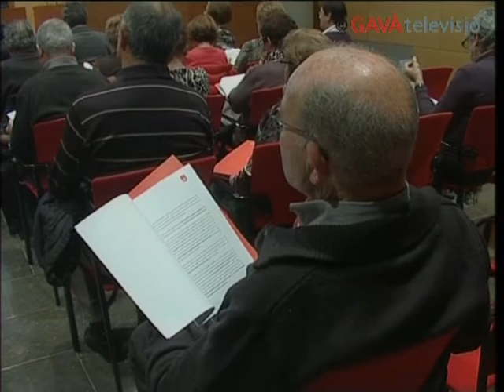GTV Notícies 16/03/11 - Constitució comissió gent gran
Avui s'ha constituït a la sala de plens de l'ajuntament la Comissió de la Gent Gran, una plataforma més de participació d'un col•lectiu en el disseny i construcció de la ciutat. La finalitat és la mateixa que la de les altres comissions: crear un espai de col•laboració i diàleg entre la ciutadania i l'administració, on les persones gran podran donar opinions, fer propostes i debatre tot tipus de temes. Aquest ha estat l'acte solemne de constitució, però ara comença el treball pròpiament dit, amb el qual es volen engegar polítiques que afavoreixin un envelliment actiu.